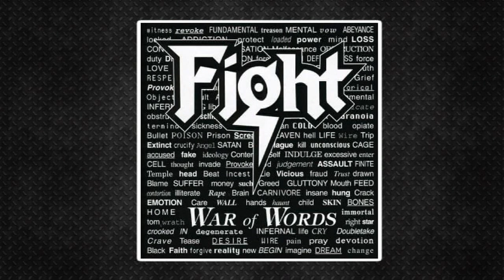ROB HALFORD FORA DO JUDAS PRIEST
Confira a carreira de Rob Halford fora do Judas Priest, auto intitulado a deusa do Heavy metal! rsrs

Roteiro: Douglas Pinheiro, Pablo Sato (@pablo_sato)